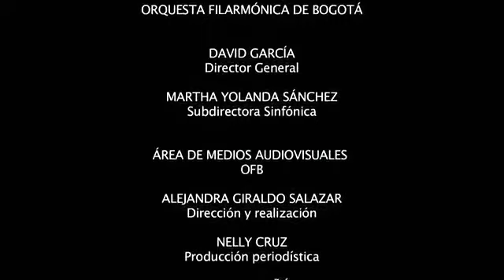Concerto Grosso N° 4. Arcangelo Corelli. Orquesta Filarmónica Juvenil de Cámara de Bogota.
Orquesta Filarmónica Juvenil de Cámara de Bogotá.
Director: Leonardo Federico Hoyos
Año 2015